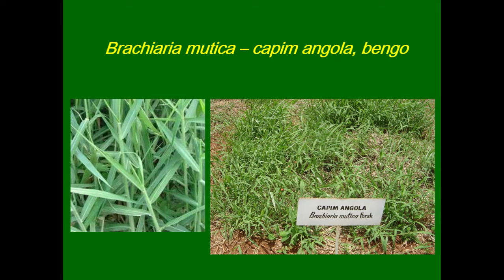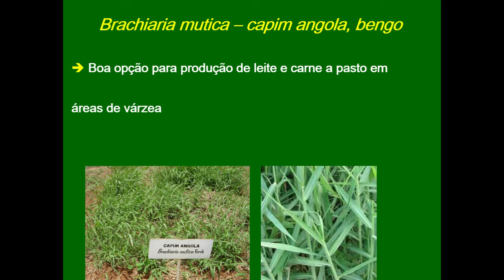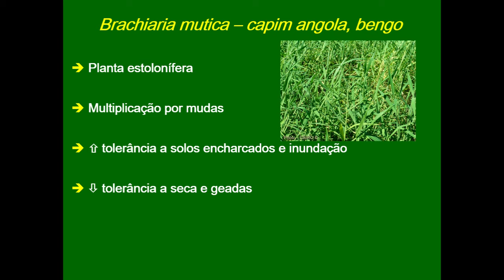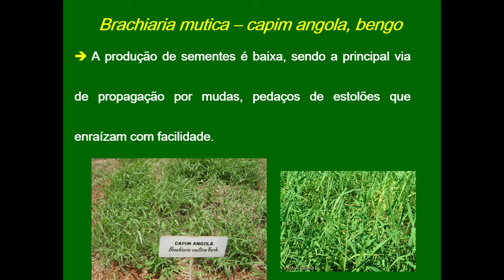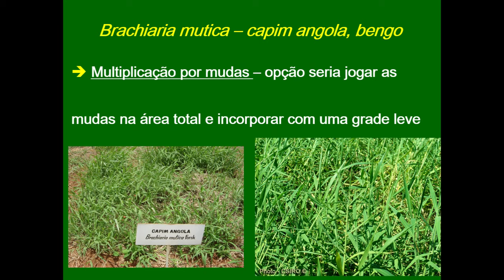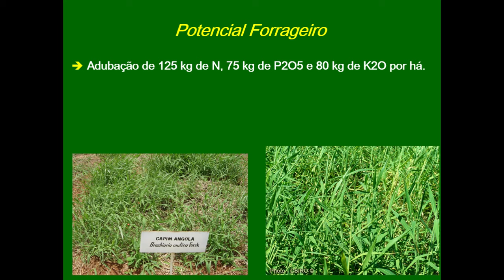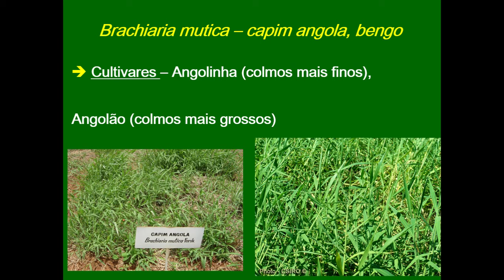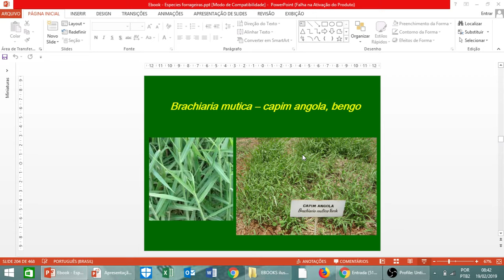Capim Angola ou bengo